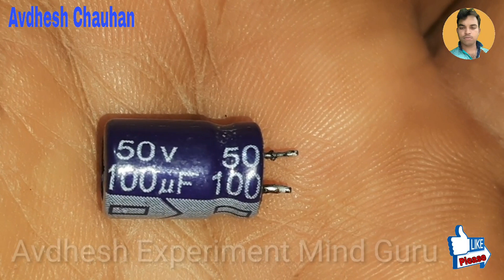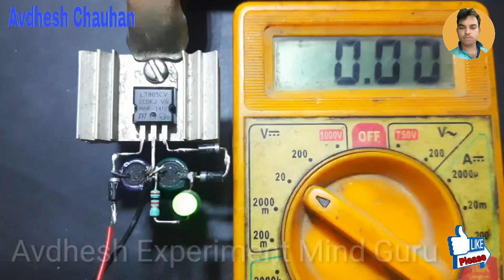3.7v, 4.2v, 5v, Voltage Regulator Circuit. Voltage Regulator Power Supply.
3.7 voltage regulator circuit.
4.2 voltage regulator circuit.
5 voltage regulator circuit.
Voltage regulator.
Dc Voltage regulator.
7805.
12 volt to 5 volt.
4.2 Volt Power Supply

AvdheshExperimentMindGuru.
Avdhesh Experiment Mind Guru.